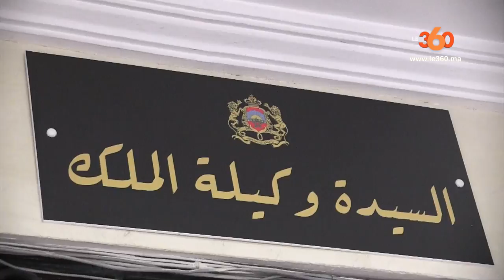Le360.ma • Cérémonie d’adieu à la procureure Aïcha Naciri